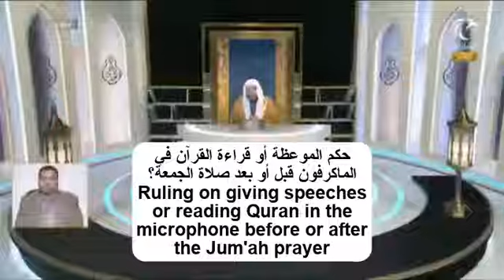حكم الموعظة أو قراءة القرآن في الماكرفون قبل أو بعد صلاة الجمعة؟ | الشيخ د. عزيز فرحان